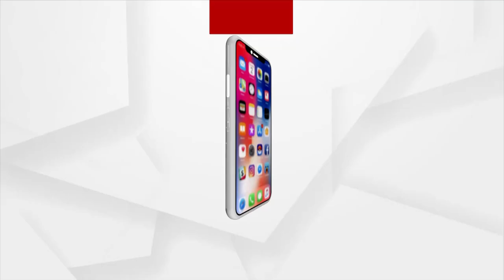BJP PROTEST CUTTACK BANKI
ଆବାସ ଯୋଜନାରେ ବ୍ୟାପକ ଦୁର୍ନୀତି ଅଭିଯୋଗରେ ବିକ୍ଷୋଭ ।